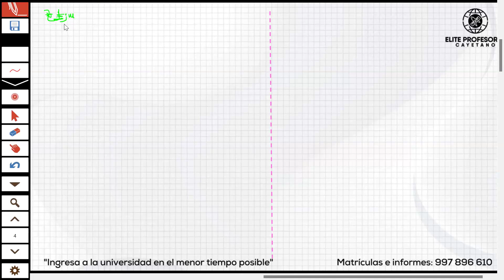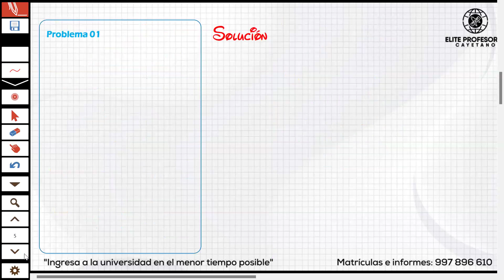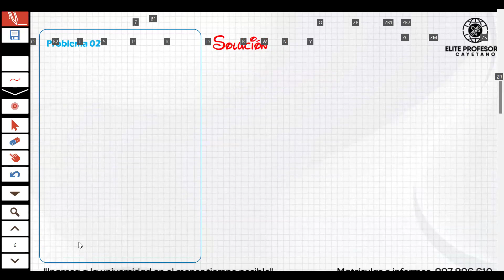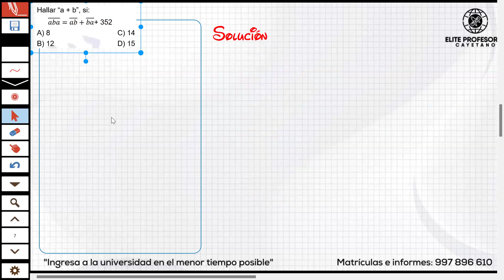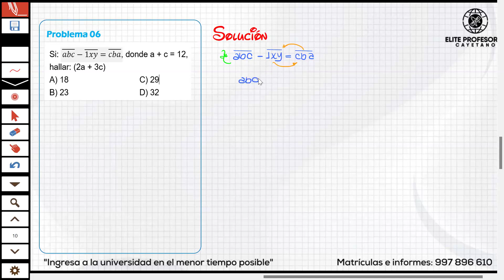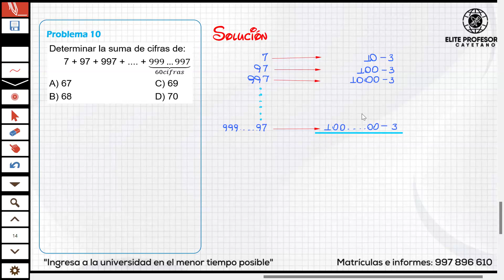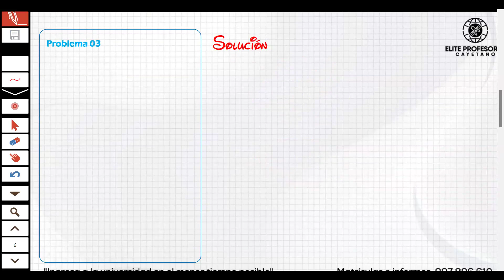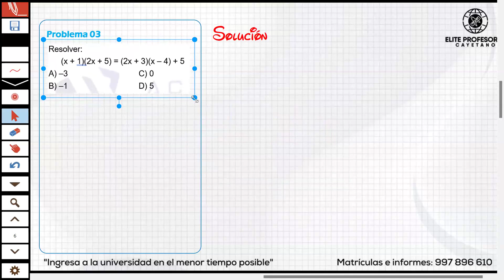Matematica A-X Progreesiones -Cuatro Operaciones -Ecuaciones Factor Excelencia UPCH